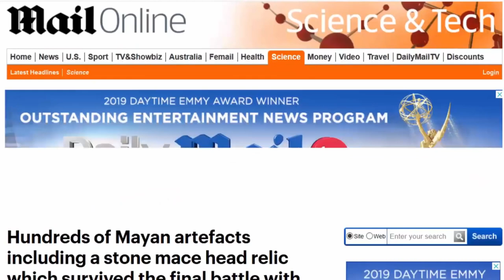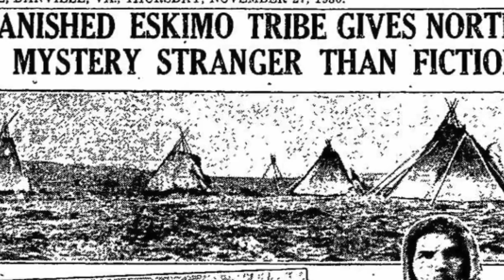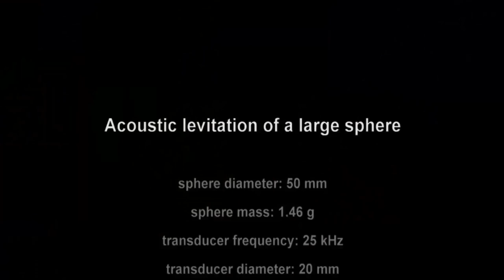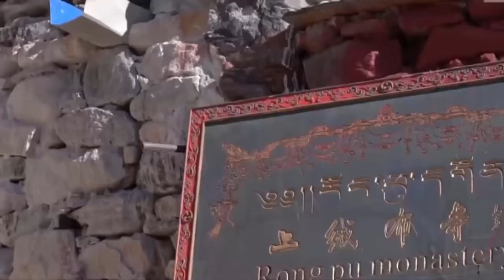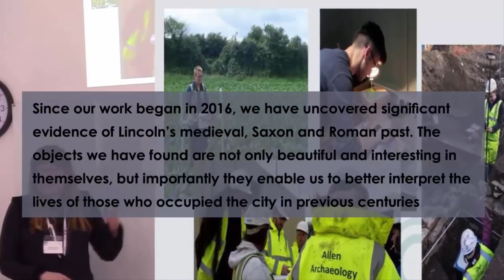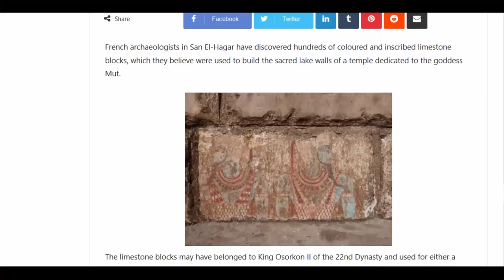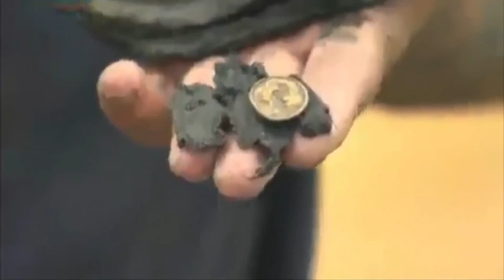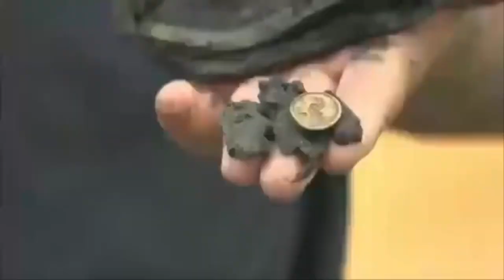Recent Mysterious Archaeological Discoveries Crazy Discoveries part 4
re-used from: Blast World Mysteries